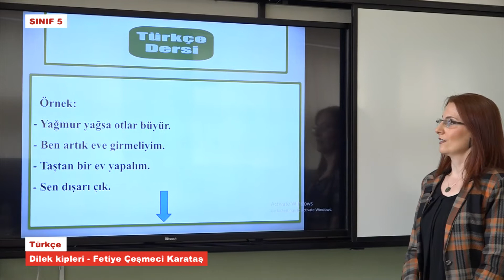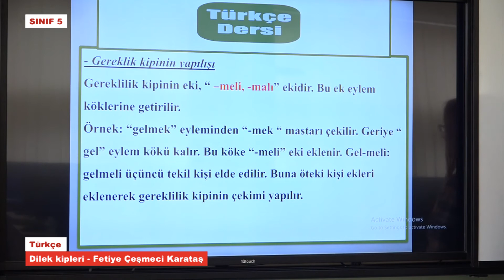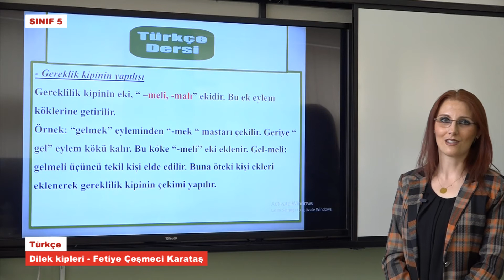T5004 Türkçe Dilek kipleri Fetiye Çeşmeci Karataş